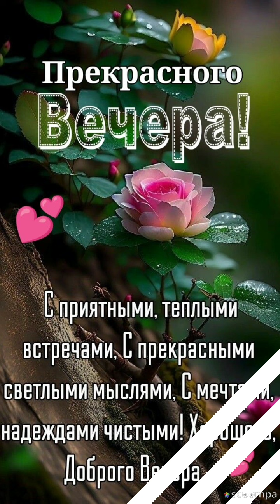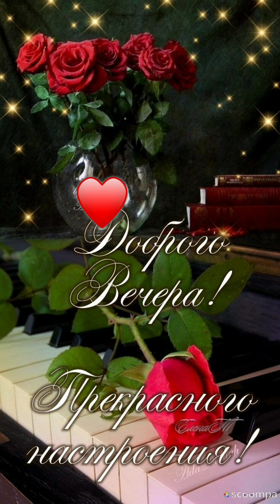Живите в любви...Наслаждайтесь каждым мгновением...Добрый вечер 💙💜